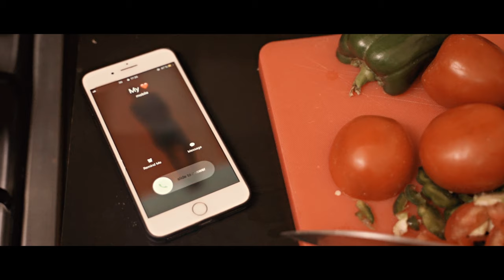DeeJay Pius - Mfate Moto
After Homba Homboka, Dj Pius has come back with another single called Mfate Moto. The song is a trend of AfroBeats produced by MadeBeats. The video was directed by Serge Girishya. Enjoy it.

Deejay Pius on other Platforms.